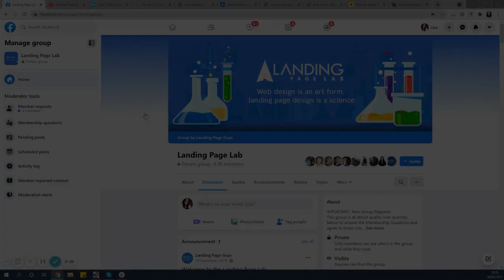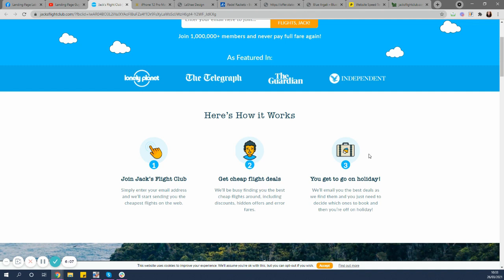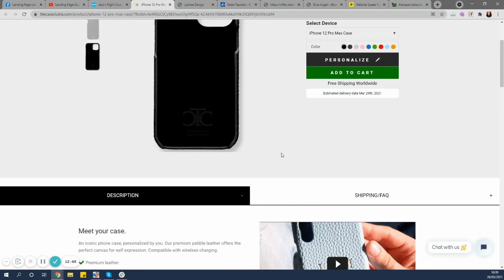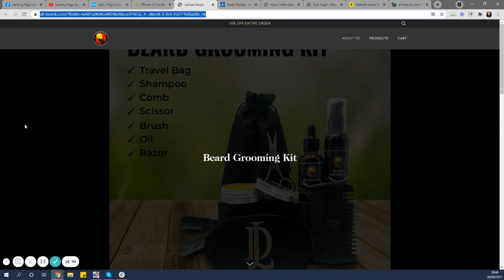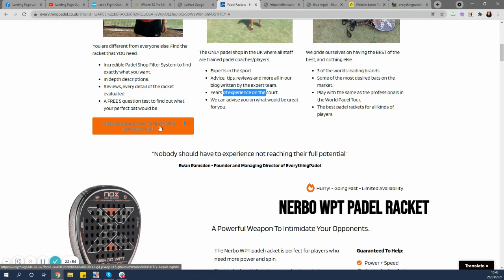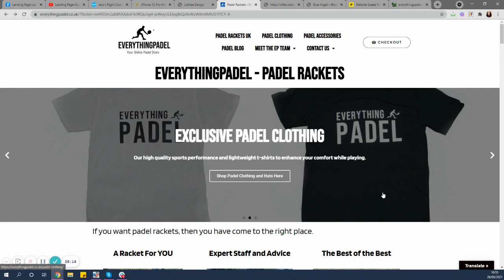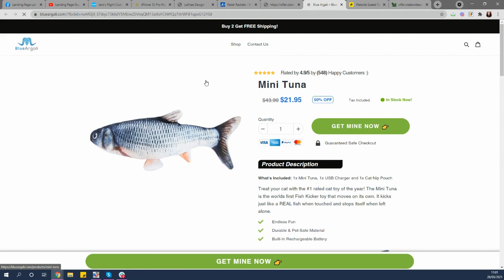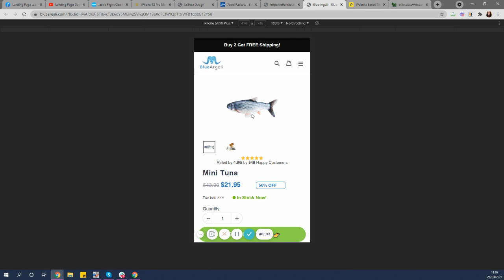Travel Industry Lead Gen Page Best Practises and More Landing Page Audits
Increase your business sales and conversions

Join us inside the number one social group for landing page optimisation